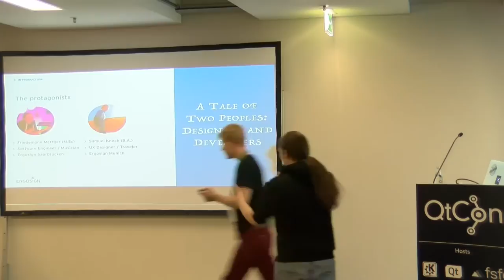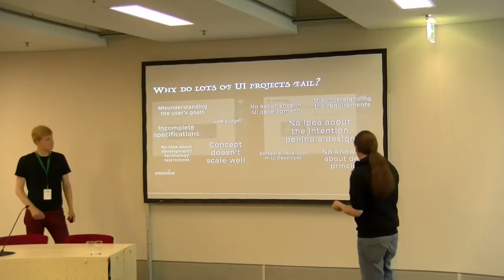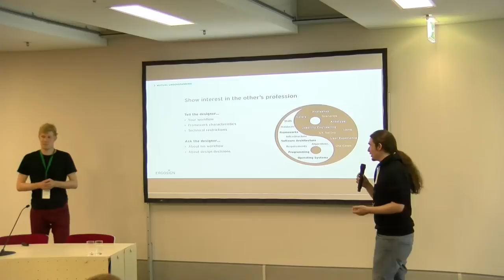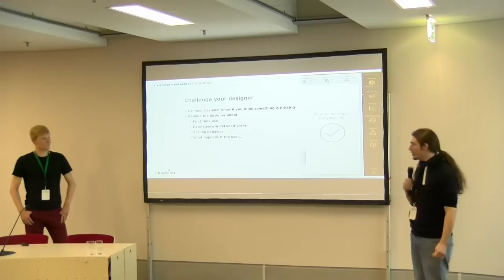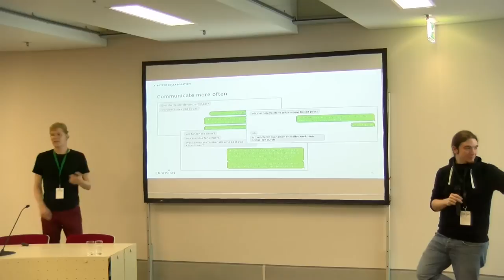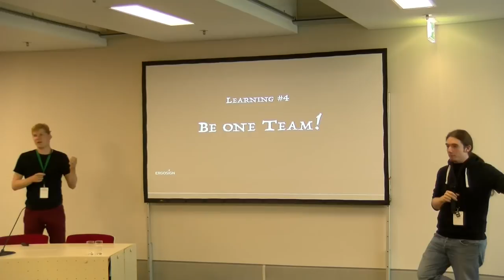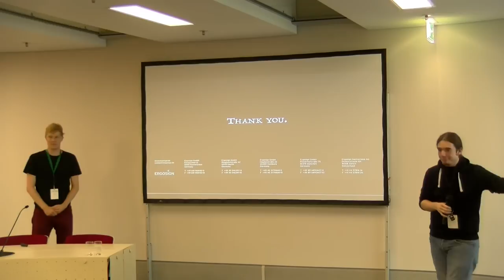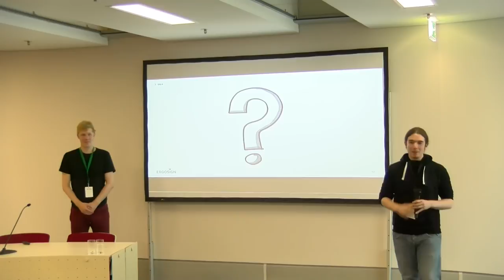Friedemann Metzger - UI Development: A Tale of Two Peoples Designer & Developer - QtCon Akademy 2016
A passion to implement design specifications to each and every pixel is not common amongst developers. Precisely because classic software developers are more eager on developing complex algorithms, optimizing databases and other exiting topics. In contrast, implementing a user interface seems a trivial and boring task – sometimes even demeaning!
In most cases, the right questions at the right time decide over success or failure of a project. My session will give insights into proved and tested processes for successful UI projects. Additionally, I promote a better understanding of the need for very close collaboration between developers and designers. The goal is to encourage the developers to discuss questions with designers instead of simply implementing the next best solution.